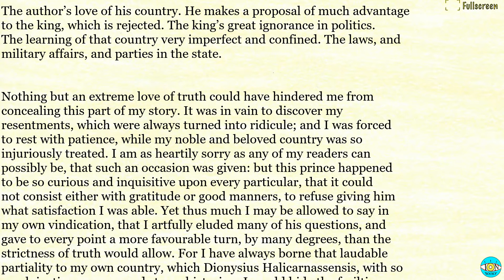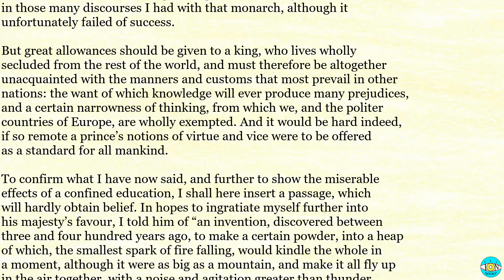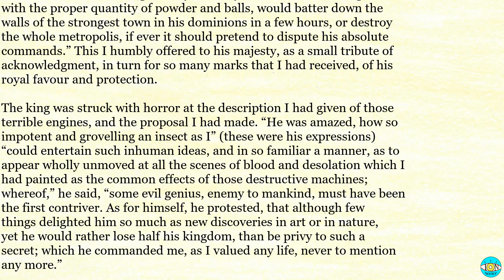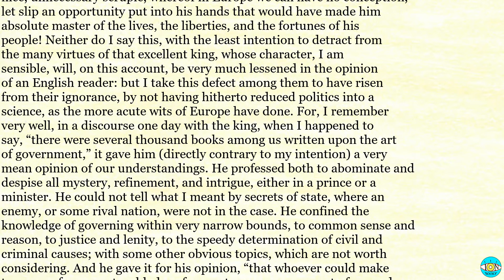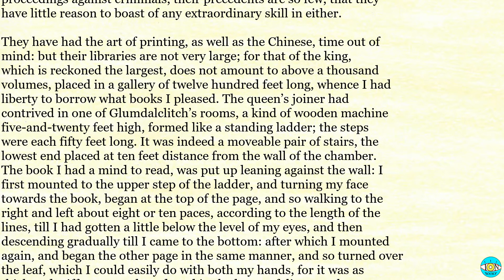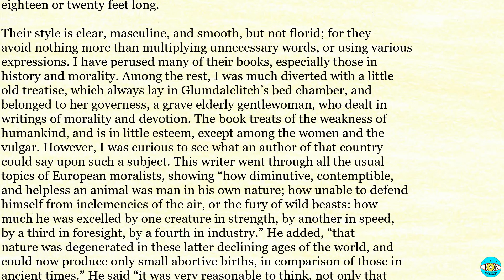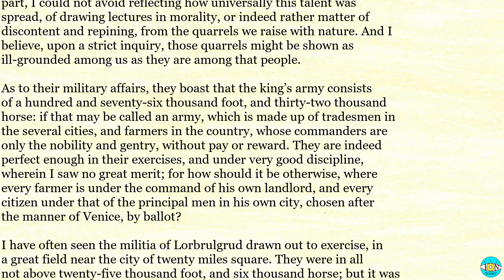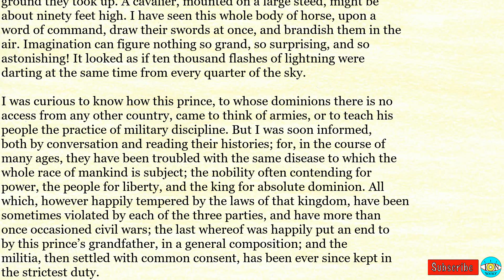Gulliver's Travels - Videobook | P15 🎧 Audiobook with Scrolling Text 📖